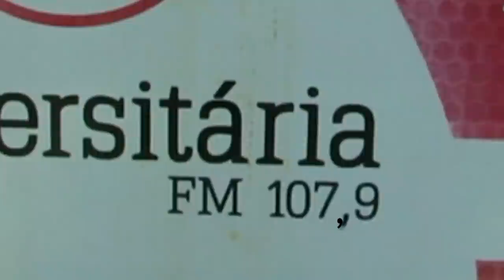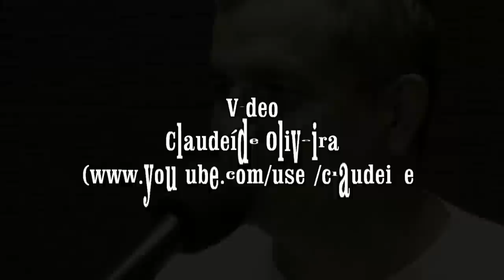"CRIOULA"-SARAIVA E CORDAS QUE FALAM NO PROGRAMA BRASILEIRINHO.mp4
Bandolinista Raimundo Saraiva toca Crioula, de Moreira Filho, acompanhado pelo Regional Cordas Que Falam no Programa Brasileirinho, da Rádio Universitária FM, de Fortaleza, Ce.